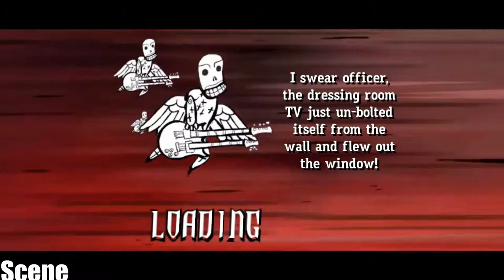Guitar Hero 3 TEST GIRL VS GUITAR (1080p) PC-VS KEYBOARD (1080p)